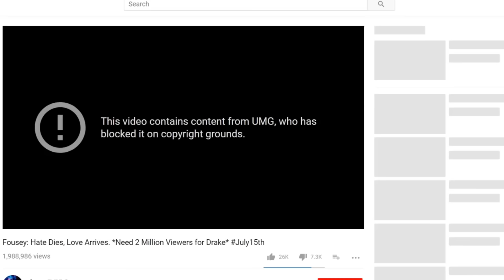The Hard Truth About FouseyTube! (Part 3)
Part 3 of a 4 part documentary about FouseyTube's July 15th event. This is the REAL behind the scenes, as it happened, events that took place. Enjoy.

► GAMING PC Digital Storm!